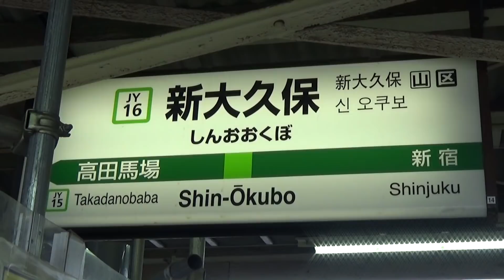【西武新宿線も収録!】JR山手線 新大久保駅 列車発着･通過シーン集 2019.3.23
JR山手線 新大久保駅 列車発着･通過シーン集 です。2019年3月23日(土)撮影分です。

置き換えが進む山手線のE231系500番台を撮影しに行って来ました。山手線E235系もかなり増えましたね～。2018年8月にJR原宿駅で撮影した時はE231系500番台:E235系＝5:5くらいでしたが、この日山手線トレインネット(運行情報)を見たら日中運用に入っていたのはE231系500番台:E235系＝3:7くらいになっていました。そろそろE231系500番台を撮影する方も増えてきそうです。
JR新大久保駅は、すぐ横を埼京線や湘南新宿ライン、西武新宿線が走っているので賑やかですね。特急日光や貨物も撮影出来ました。

・(00:20)～(06:07) 山手線 発着シーン
・(06:12)～(12:49) 埼京線･湘南新宿ライン･西武新宿線 通過シーン
・(12:53)～ラスト  山手線 発着＆埼京線･湘南新宿ライン･西武新宿線 通過シーン

★【3人で運転会!】Nゲージ レンタルレイアウト Re-Color 9･10･3番線 走行シーン集 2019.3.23 の動画は下記URLからどうぞ！

★【鉄道動画です！】列車の発着・通過シーン集の再生リストは下記URLからどうぞ！

手ぶれ、ピンボケ等はご容赦ください。

※山手線のほか、埼京線･湘南新宿ライン･西武新宿線も収録しています。
※線路側の黄色い点字ブロック(ホーム端はその延長線上)の内側で撮影し、安全には十分注意しています。
※三脚･一脚･脚立等は使用していません。